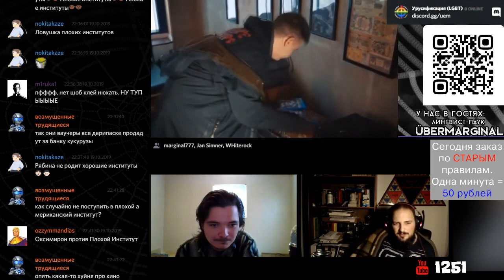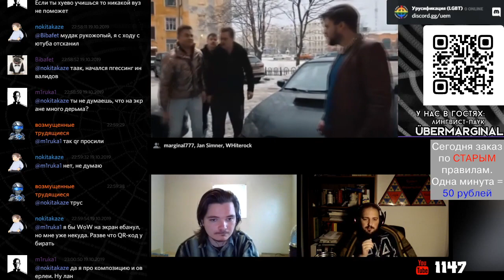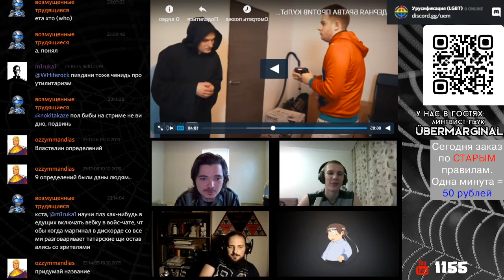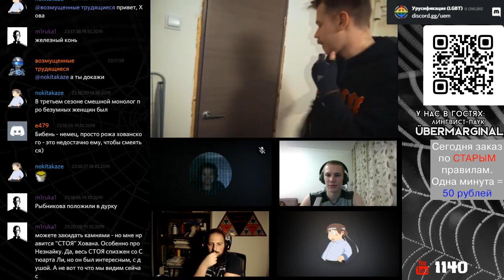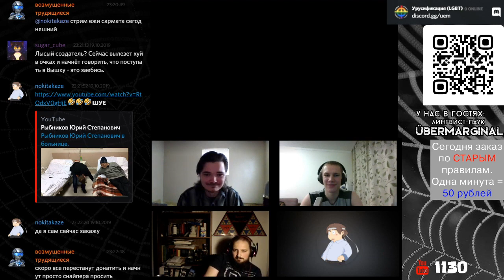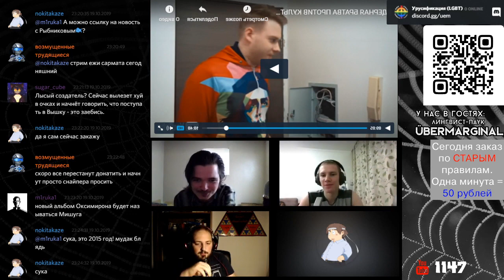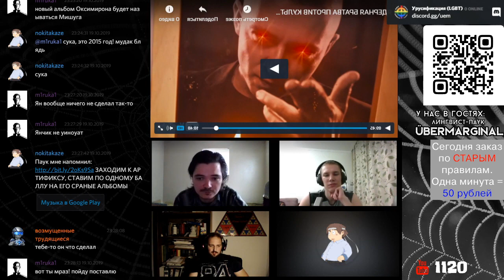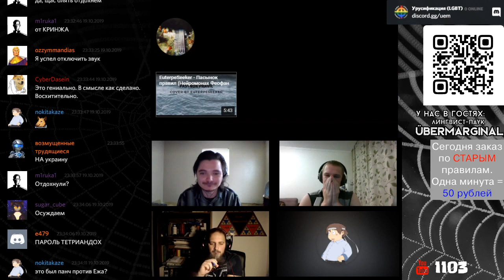Маргинал и ядерная братва от Хованского